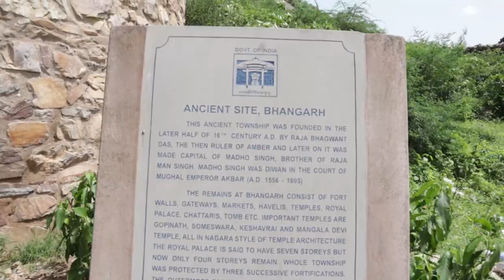भानगढ़ में सुनाई दी चीख 😳I Bhangarh- "Ek Unsuljhi Paheli " II Bhangarh Fort Part-2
I hope you likes my videos. Please share my channel videos with your friends. Love

thanks
Dharmendra Singh

Tripod - Joby-Gorillapod
Drone - dji Mavic Mini